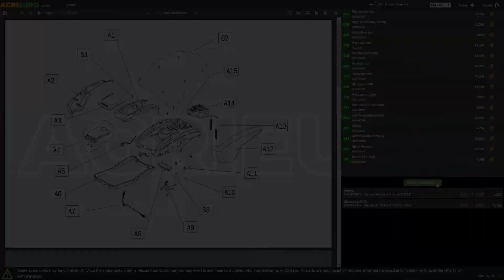Broyeur à moteur thermique avec base à chenilles Wortex Tiger D420/120L : tuto de montage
Le broyeur thermique à chenilles Tiger D420/120L est composé de la brouette SFL 300 et du broyeur Drake D420/120L.

Grâce à la base à chenilles, il sera possible de déplacer la machine avec une extrême facilité, de sorte que vous pouvez l'utiliser n'importe où.

Le moteur présent sur le broyeur est un Loncin D420 de 420cm3 de cylindrée avec une puissance nominale de 15CV.

La base est équipée d'une sellette sur 3 positions, de sorte que vous pouvez diriger la trémie dans la direction souhaitée.

La base a des chenilles à 3 rouleaux d'une longueur totale de 94cm et d'une largeur de 180mm. Elle a un moteur Loncin G200F de 196 cm3 en mesure d'exprimer une puissance nominale de 6.5 CV.

Le rotor peut être inspecté facilement, il suffit de retirer les deux écrous de fixation sur la trémie puis de l'ouvrir. Toute opération de contrôle et/ou d'entretien doit être effectuée lorsque la machine est éteinte.

Ce modèle est en mesure de déchiqueter du bois, des branches et des brindilles jusqu'à un diamètre maximum de 90 mm et les broie en morceaux faciles à manipuler et à composter.

Ce broyeur est équipé d'un double système de sécurité, un à la base de la trémie et l'autre placé au-dessus. Le premier ne permet pas la rotation du rotor si la trémie n'est pas parfaitement fermée, le second est équipé d'un bouton qui, lorsqu'il est enfoncé, bloque immédiatement la machine en cas d'urgence. Il est construit selon la logique des broyeurs de grandes dimensions, obtenant ainsi le résultat maximum en termes de coupe,de vitesse et de fiabilité : il est conforme à la réglementation CE sur la sécurité au travail.